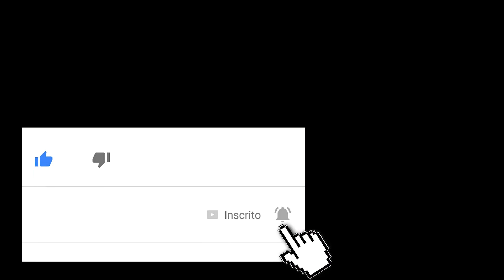Kiddye Bonz, Pcc, Edmar lest y mutu mais na novidade kriolu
Novidade kriolu...
TINO MILITINA feat OTAVIO É Si Ke Mundo
Edmar lest_Riba 1000
sa mostra si versalidade na musica, gosi é bem na stilu Drill

Nick_G feat KD One-deixam fazeu feliz

Kiddye Bonz - Easy, tema ki faze parte di album Quarentena Love
Pcc dexa recado pa reppars

Segue no instagram: @AniltonLevy

Agradecemos a sua contribuição. Qualquer contributo é bem vindo e será bem recebido para contribuir para projetos socioculturais, fazer crescer ainda mais e levando conteúdo que ti alegrou um dia.